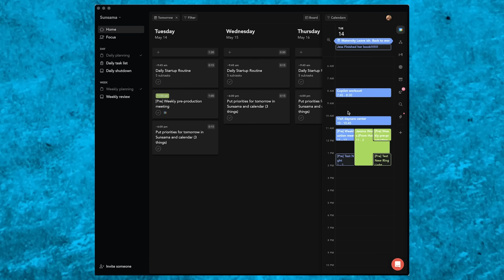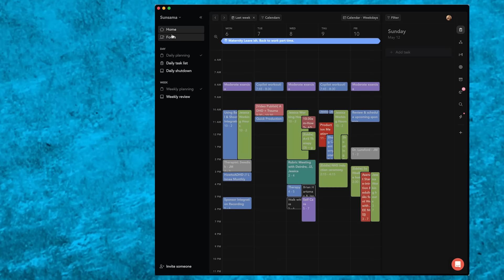How to Cope with Rumination: Don't Feed the “Demon” (Default Mode Network)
Jessica sat down with Dr. Ned Hallowell to talk about the Default Mode Network or DMN - that Hallowell calls the demon of ADHD. What is it and how does it relate to rumination? Hallowell explains!

Need translation? Learn how to turn on auto-translated captions

Jessica McCabe is not a licensed mental health provider, but information presented on How to ADHD is reviewed by researchers and approved by licensed clinical psychologist Patrick LaCount, PhD While information presented on How to ADHD has historically been built in consultation with researchers and licensed providers, videos posted prior to April 2023 were not subjected to the same formal approval process required by the YouTube Health program.

For more information on the YouTube Health program and verification of health-related content, please